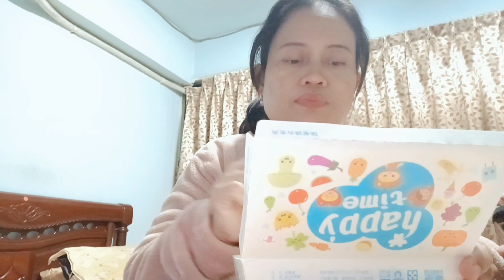makan nasi goreng udang taiwan ueeenak tenan#dayinmylifevlog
nona vlog10 teman teman semuanya di video kali aku mau beli nasi goreng udang aja soalnya lagi musim dingin males masak gais enak beli aja biar gak ribet,nasi gorengnya wwwwuenak banget  simak videonya kalau suka dan jangan lupa tekan tombol subcribenya juga biar taambah semangat para creator pemula
dayinmylive
vlog
cooking
jalan jalan
memasak
mukbang
hiburan
taiwan
terimakasih yg sudah dukung channel ini thank you so much
zenimasnona